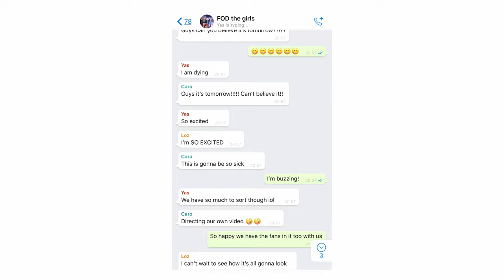Four Of Diamonds - Eating Me Up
Here is the first song from FODSinglesClub - 'Eating Me Up' ♦️ We recorded this song a while ago and have started putting it in our live set - so many of you has said it's your favourite, so here it is!! Find out what happens when you put 4 girls in a room together and ask them to come up with a video idea..this is the result! And yes, it involves food (& our lovely fans!). Enjoy! 🎉

LYRICS

I just wanna savour the taste of you
Biting on the tip of my tongue
Slipping on the edge of my patience, ooh
Holding on with all that I’ve got

Locked
Locked in my head
Locked in your bed
Going down going down

I don’t wanna be the one chasing you
But I don’t really know how to stop

CHORUS
It’t eating me up that I starve for you
Eats me alive that I’d die for you
So fucking down that I’m high for you
Is the truth a lie
Or the lie the truth

It’s eating me up that I starve for you
So fucking blind at the sight of you

POST
It’s eating me up, oh its eating me up
It’s eating me up, oh it eat me up
It’s eating me up from the inside out
It’s eating me up oh it’s eating me eating me

VERSE 2
Got me on my knees like I pray to you
Bet it’s all a part of your plan
Pushing and I’m pulling away from you
But always back in your hands

I wish that I could say I won’t stay for you
But I don’t really know if I can

MID 8
Chew me up and spit me out you don’t know what you’re doing to me
Swallowing my pride and never knowing if you’re lying to me
And it’s been eating me up, oh no oh oh oh
Yeah it’s been eating me up, oh no oh oh oh

Music video by Four Of Diamonds performing Eating Me Up.